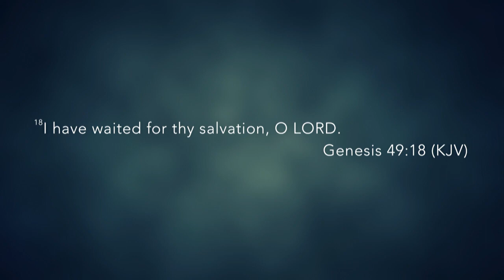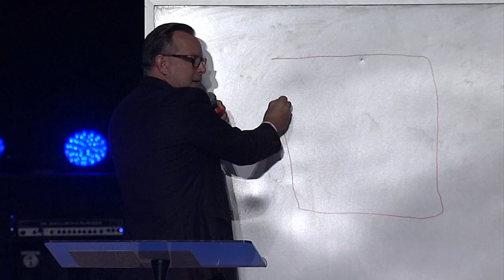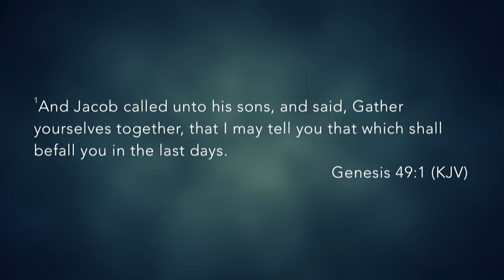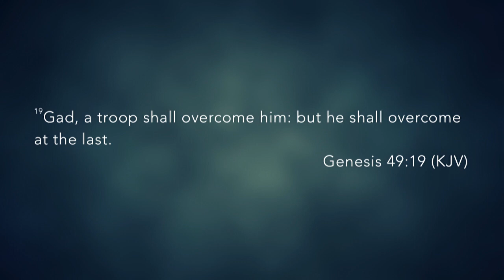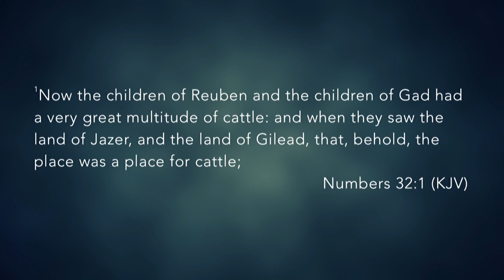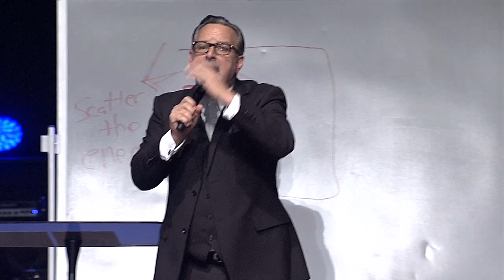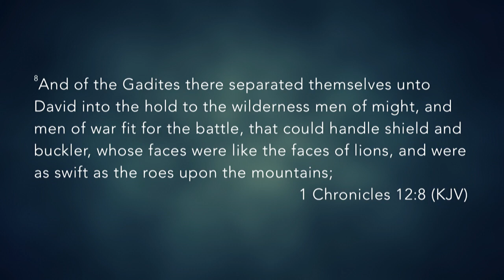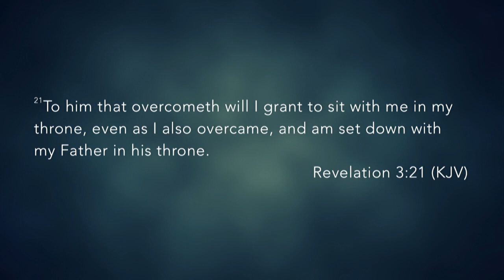Victory at Last - Rick Hawkins - 10.8.17